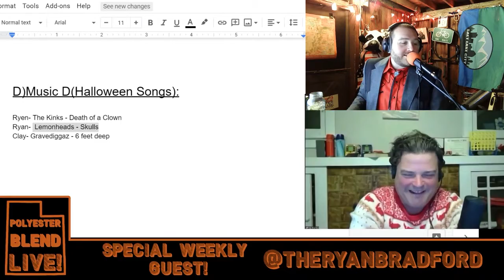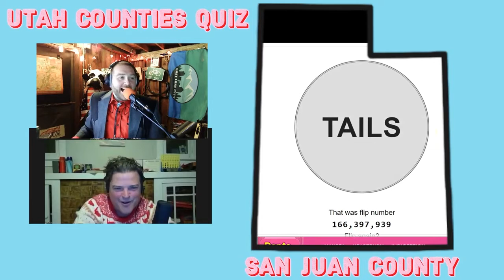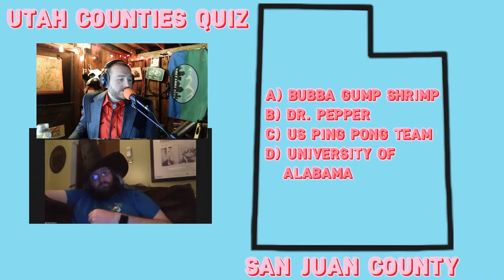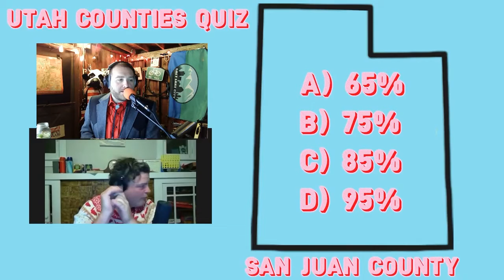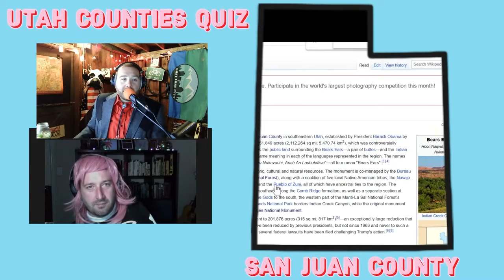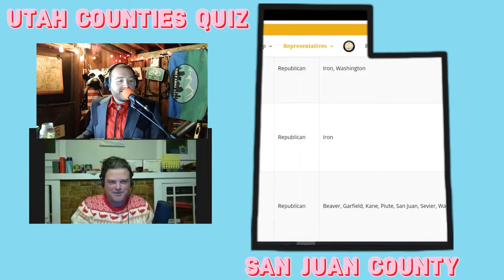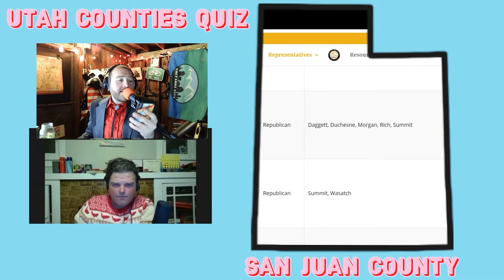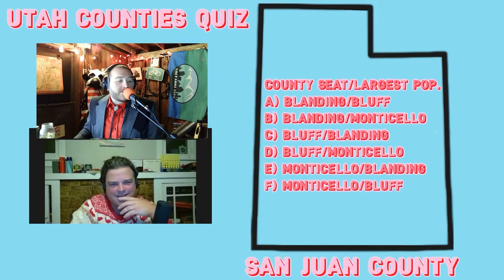Utah Counties Quiz: #15 San Juan County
From the 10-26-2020 episode of Polyester Blend. 15 out of 29 in our state famous 'Utah Counties Quiz.' San Juan County, Utah.

Polyester Blend Live! Is a talk/music show that streams every Monday 8-10PM. You can be a part of it! Join the chat/zoom weekly.